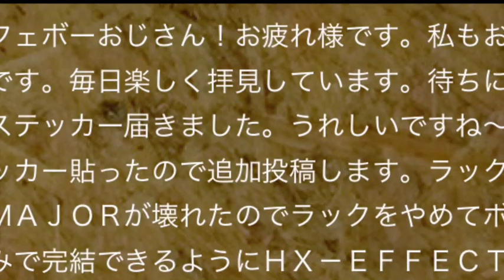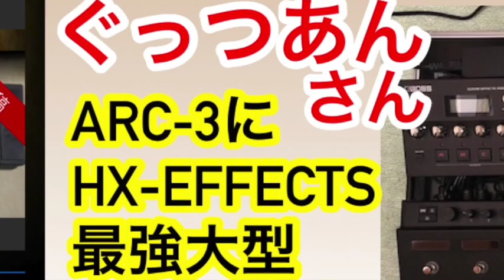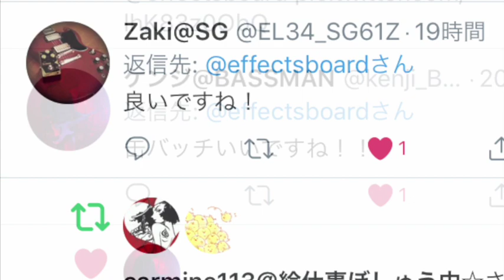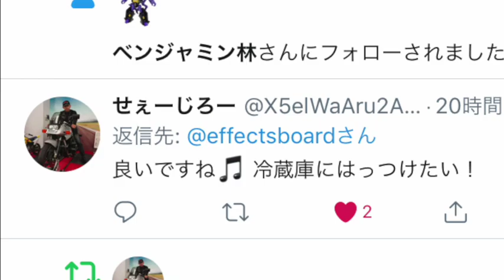HX-EFFECTSにARC-3！ザク＆ギター♪ つぶやき57【Vol.521 エフェボーチャンネル】